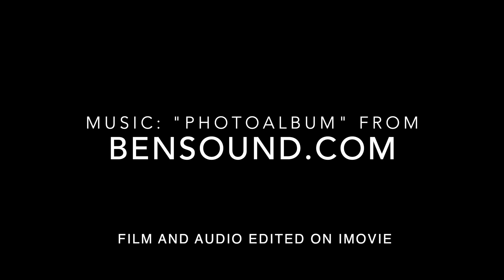Nature of Denmark - a drone recording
Drone recordings of awesome nature in Denmark using a DJI Mavic Mini. Scenic nature of all four seasons in a meditative relaxed atmosphere. Amateur film and editing in high quality using iMovie. All film shots are from my small amazing drone. Great fun.

Recordings from:
- West Coast of Denmark
- Djursland
- Silkeborg area (lake district / Himmelbjerget)

Make sure to adjust settings to 1080p (HD) quality when playing the movie.